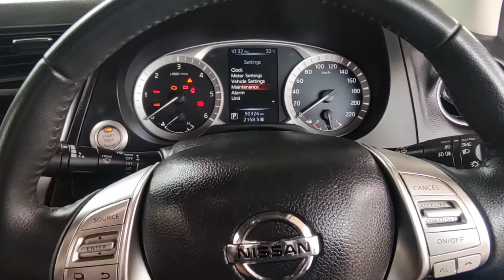how to reset service light nissan navara